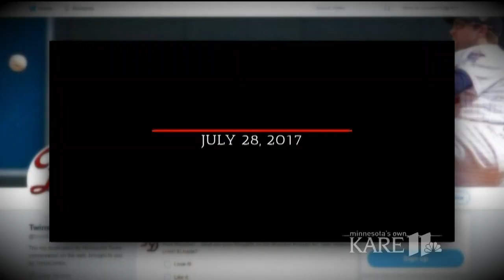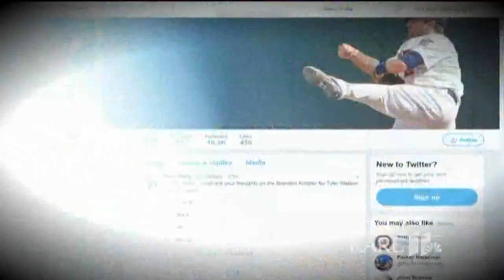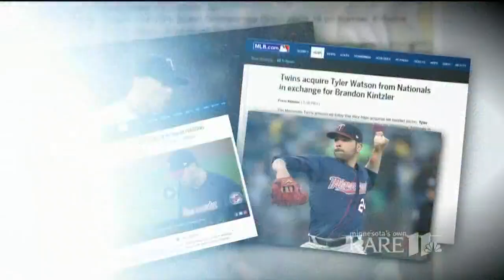BTN11: Have you given up on the Twins?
Jaime Garcia was a member of the Twins for less than a week. The Twins gave up reliever Brandon Kintzler to the Washington Nationals at the trade deadline. Are you even paying attention at this point? Do you even care?